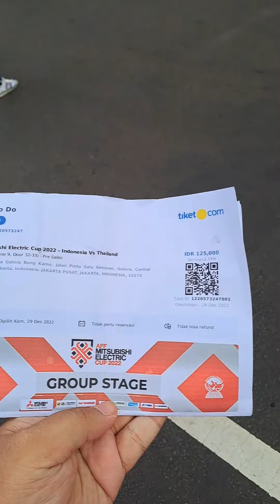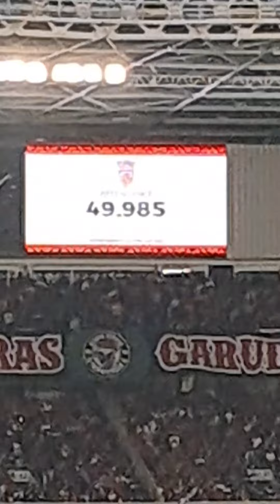How support timnas sepakbola indonesia as [solo] supporter. join curva nord.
supporting our beloved country timnas indonesia in Aff mitsubishi championship cup 2022. 6x runner up. kali ini juara!!
tak ada momen Membanggakan, mengharukan, selain menyanyikan lagu indonesia raya langsung di SUGBK. disitulah timbul rasa cinta tanah air, sampai kapanpun kudukung, garuda sampai mati!